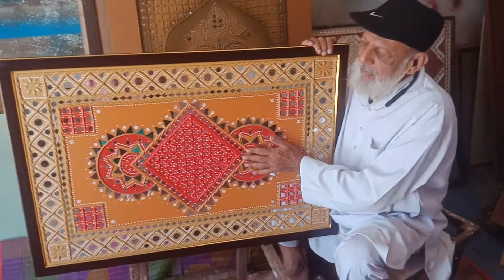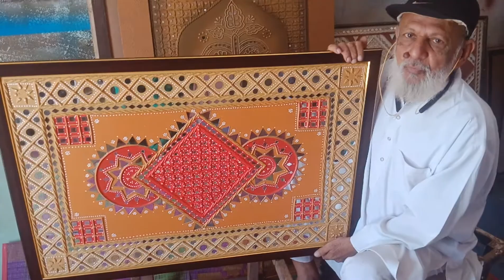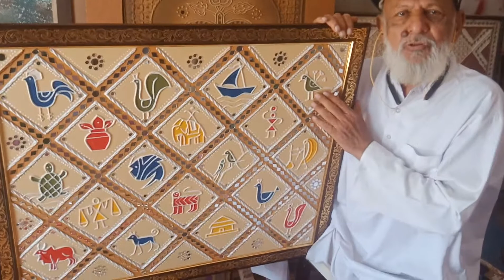kutch kala /kutch craft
made on 8mm mdf board,  all shapes are emboss by use of mud. painted by cement paint. and decorate by mirror work.